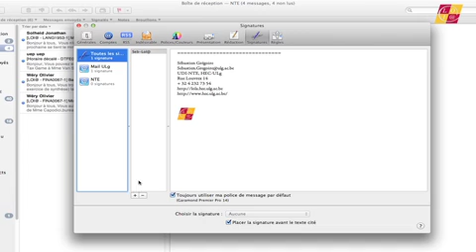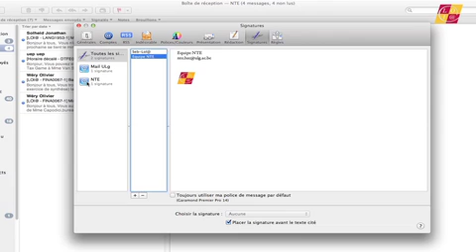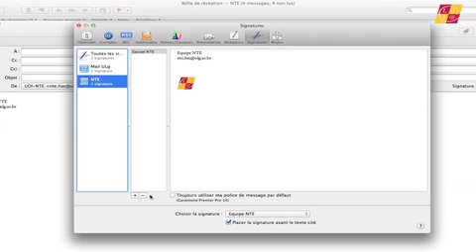Créer une signature dans mail 5.1 (MAC OS X Lion)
Comment créer une signature dans votre logiciel Mail (version 5.1 sous MAC OS X Lion).
Cela fonctionne également avec Mail 4.5, sous MAC OS X Snow Leopard